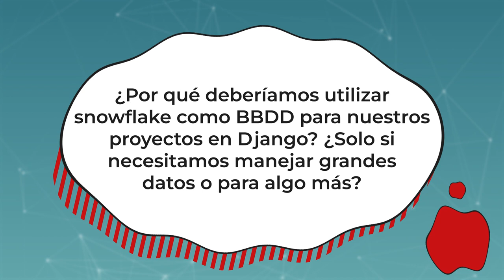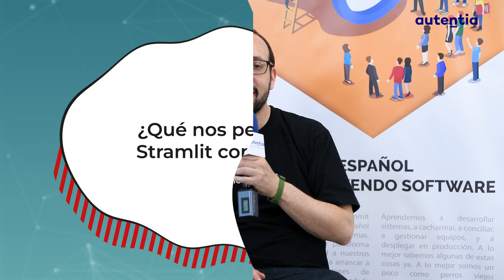Entrevista a Felipe Hoffa en Commit Conf 2023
Pregunta 1: ¿Qué problemas has encontrado al intentar usar Snowflake como BBDD para una web hecha con Django?
Pregunta 2: ¿Por qué deberíamos utilizar Snowflake como BBDD para nuestros proyectos en Django? ¿Sólo si necesitamos manejar grandes datos o para algo más?
Pregunta 3: ¿Podemos tener la parte transaccional y analítica en Snowflake?
Pregunta 4: ¿Una forma de backend/prototipado rápido?